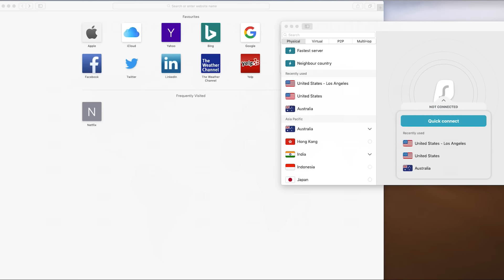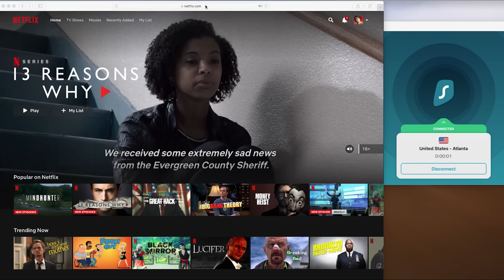Top 9 Fighters Who Didn't Want to Hit Their Opponents Anymore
Fighters who saw that their opponents were done & they had to tell the referee to stop the fight.

REUPLOAD

Making lists all about mma, boxing, muay thai and all other types of combat sports from major promotions like HBO, UFC, Bellator, Showtime, Triller and others.

This channel is known as the first channel to introduce videos about regular guys challenging professional fighters. These so idiots vs professionals you should think they were going to win. How does a normal man believe that he can challenge a professional fighter and that he will win. It's almost impossible. I have also made videos about martial arts that are useless and you should not spend time learning them. I like to make videos on all types of martial arts including boxing, mma, muay thai, wrestling, and any other type of combat sport. Lastly, knockouts are a fundamental part of these sports and I make a lot of videos about this type of victory.

EQUIPMENT USED:
1. InnoGear Microphone Arm Stand, Heavy Duty Mic Arm Microphone Stand Suspension Scissor Boom Stands
2. Ktrio Extended Gaming Mouse Pad with Stitched Edges
3. Focusrite Scarlett Solo (3rd Gen) USB Audio Interface with Pro Tools
4. AmazonBasics XLR Male to Female Microphone Cable - 10 Feet, Black
5. Rode Procaster Broadcast Dynamic Vocal Microphone
6. Rode PSM1 Shock Mount For Podcaster, Procaster, PSA1, and DS1 Microphones
7. Crucial P1 1TB 3D NAND NVMe PCIe M.2 SSD - CT1000P1SSD8
8. Corsair Hydro Series H100i PRO RGB AIO Liquid CPU Cooler, 240mm, Dual ML120 PWM Fans, Intel 115x/2066, AMD AM4
9. ASUS ROG STRIX GeForce RTX 2070 SUPER Advanced Overclocked 8G GDDR6 HDMI DisplayPort USB Type-C Gaming Graphics Card (ROG-STRIX-RTX-2070S-A8G-GAMING)
10. Cooler Master MasterBox MB520 RGB ATX Mid-Tower W/ Front DarkMirror Panel, Front Side Mesh Intakes, Tempered Glass Side Panel & 3X 120mm RGB Fans w/RGB Controller